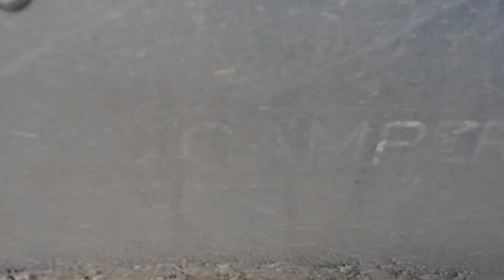FK. 11.rész - Góbi sivatag, sarazás, némi műszaki hiba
A Góbi sivatagban megnéztünk egy szorost, kocsikáztunk, majd Ulánbátoron keresztül az északi mongol-orosz határ felé vettük az irányt! Aszfalt nincs, az utat elmosta az eső, emiatt komoly csúszkálás, sárban malackodás vette kezdetét. Az út során fellépett egy műszaki hiba is, ami kicsit lelassítja a haladásunkat, de természetesen nem állítja meg!